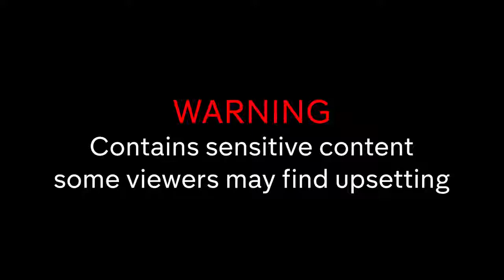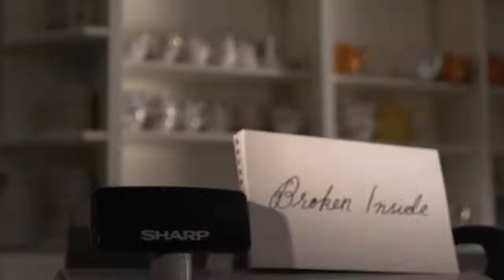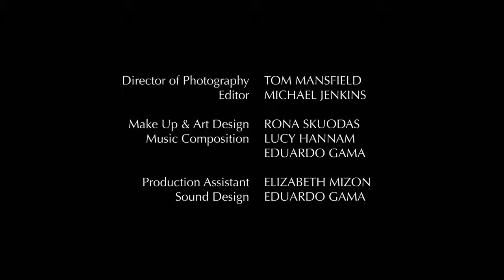The Great British Bake Off meets Hammer Horror in this gory short film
'Slice' is a dark satire of graduate life. Marose is stuck in the same dead end job she had whilst at university. Her parents encourage her to find a hobby but what makes her feel alive comes at a cost.

Check out more excellent 'small art' in Issue 7 of all the sins